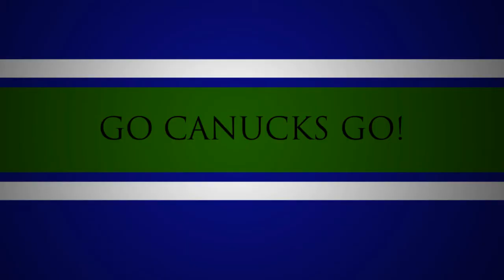2011-06-15 A Call to Support the Canucks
Just as the title says.  Called up C-FAX and mentioned all my heroes.